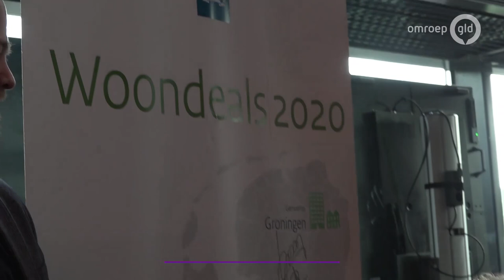Arnhem en Nijmegen willen 60.000 huizen bouwen, tekenen woondeal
ARNHEM - De burgemeesters van Arnhem en Nijmegen hebben woensdagmiddag samen met minister Stientje van Veldhoven een 'woondeal' getekend voor hun regio. Die moet helpen de krapte op de woningmarkt versneld terug te dringen. De woningnood in de regio is namelijk een van de hoogste van Nederland.